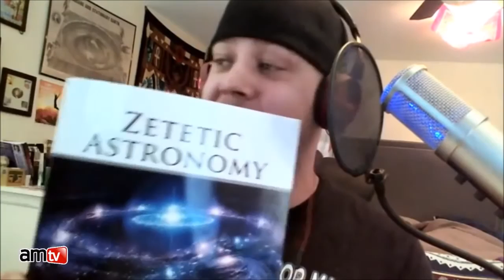NASA Hoax and Flat Earth on AMTV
ODD TV Channel speaks with Christopher Greene of AMTV.

Are we inside a Truman show enclosed world, thousands of miles wide? This is part of a series of videos that shows not only is it possible, but likely.

The Flat Earth awakening is the biggest story to hit this world in Millennia. I am humble to be just a part of this massive force of truth, one that's going to change the world and how you live forever. This new site is dedicated to everything that is real and true about the place where you live, a place that has until now, been hidden from you. Join me in rediscovering the awesome power and potential of our civilization. Together we can take back the secrets and knowledge, and become great again.

Secretary's Desk

I live in a Magic Show with many Creative Forces Hiding God but I am in it for The Long Haul because I am more than another Soul in the System I have Depth Perception and New Eyes. I visit the Empty Theaters and admire Byrd Wall and all of the misguided Map Makers inhabiting the ol Status Quo when we are all truly dreaming of Shell Beach.